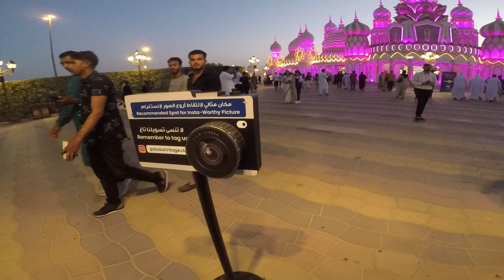Global village | Dubai | Walkaround